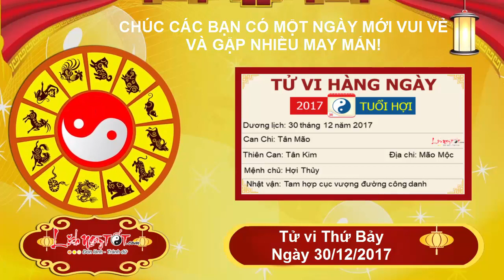Xem tử vi hàng ngày - Tử vi Thứ 7 ngày 30 tháng 12 năm 2017 của 12 con giáp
Tử vi phương Đông của 12 con giáp cho biết người tuổi Thân đón thứ 7 có Tài tinh chiếu sáng nên tài chính hanh thông, có các khoản bất ngờ thu lợi nên bạn không lo lắng gì về chi tiêu. Nhưng đừng phóng tay quá nhé vì cuối năm sẽ có những dự định cần tới tiền, tích lũy cho tương lai để phát triển số tiền mình đang có là lựa chọn khôn ngoan.

Người tuổi Thân nên tống cựu nghênh tân, rũ bỏ những mâu thuẫn cũ để đón chào những điều mới mẻ trong chuyện tình cảm. Tình yêu hay tình bạn, tình thân đều cần nhiều sự bao dung, phóng khoáng, chân thành nên những cảm xúc đã qua đừng giữ lại trong lòng cũng đừng vì thế mà sợ hãi, hạnh phúc luôn dành cho bạn ở phía trước.

Theo dõi Tử vi tháng 11 Âm lịch năm 2017 của 12 con giáp tại đây nhé

Theo dõi Tử vi 2018 Tử vi năm Mậu Tuất của 12 con giáp được cập nhật liên tục tại đây nhé